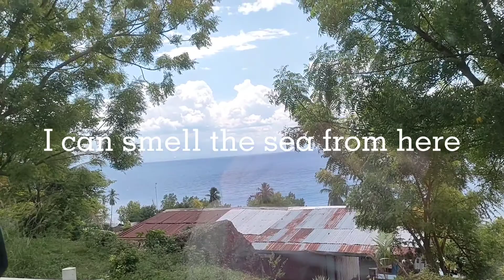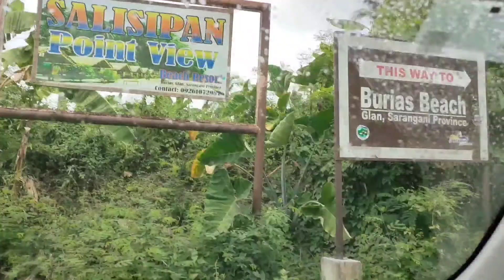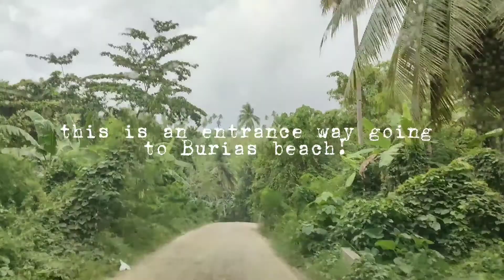A quick escape to Burias Malingkat, Province of Glan | Pol's vlog | Philippines ⛱️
Booking: 500php
Overnight/Entrance/24hrs securing the car at Parking: 400php
Boating: 160 php per head two destinations
Foods: 600 php